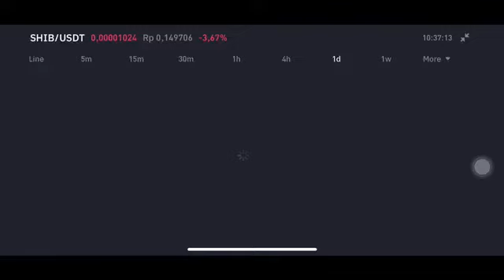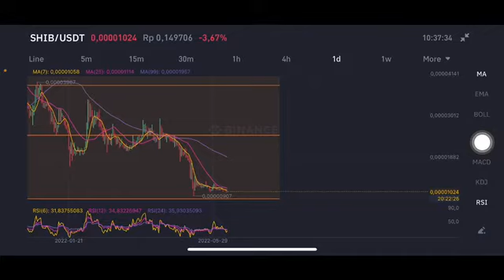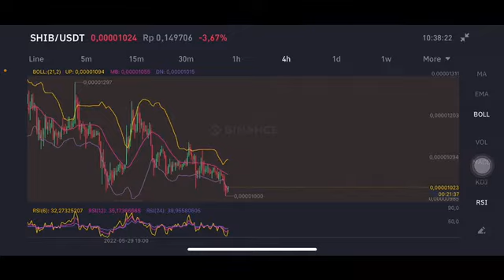SHIBA INU COIN PRICE PREDICTION | SHIBA INU CRYPTO | SHIB PRICE PREDICTION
Shiba inu coin news today live
Shiba inu coin news today english
Shiba ini coin news today robinhood
Shiba inu coin news today prediction
Shib coin
Shib crypto